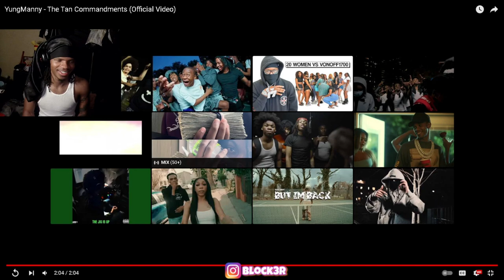YungManny - The Tan Commandments (Official Video) REACTION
YungManny - The Tan Commandments (Official Video)